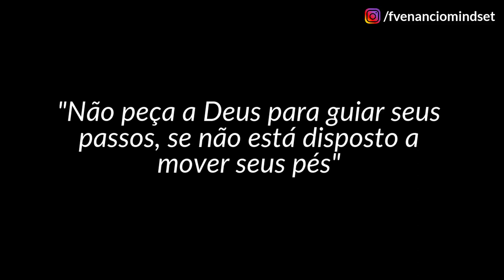NUNCA PEÇA ISSO A DEUS